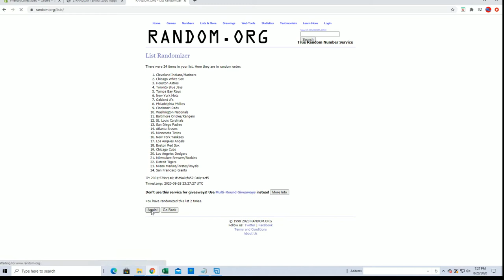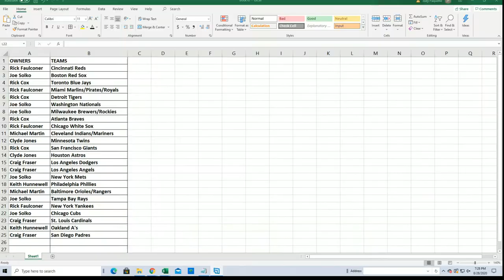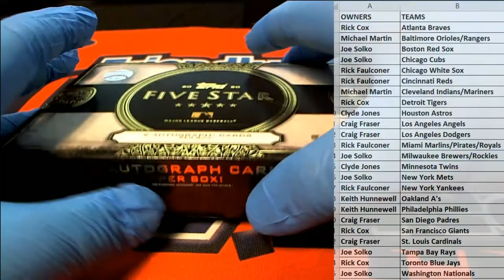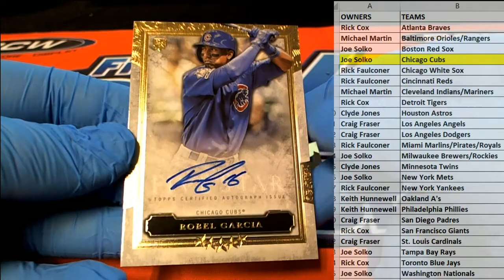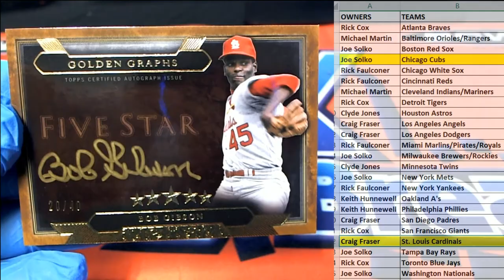2020 Topps Five Star Baseball ID 20FSTARTEAMS104